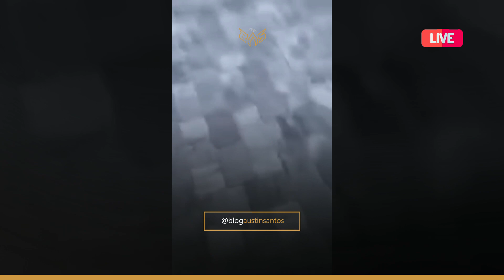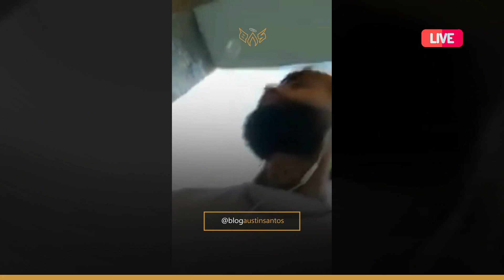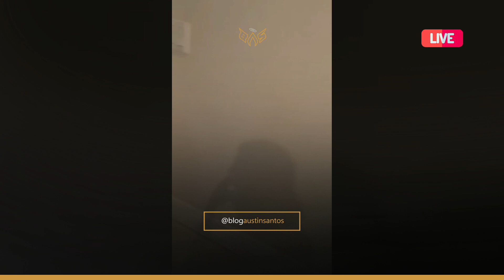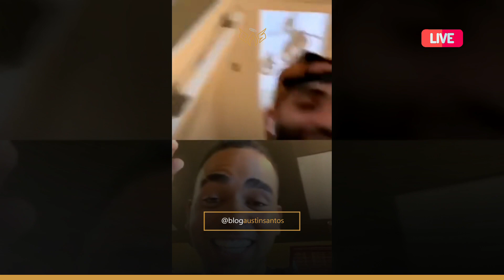Arcángel habla con Ozuna, saludo de Floyd Mayweather y muestra su nueva mansión | Live 🔴